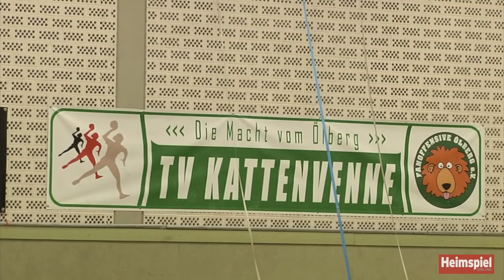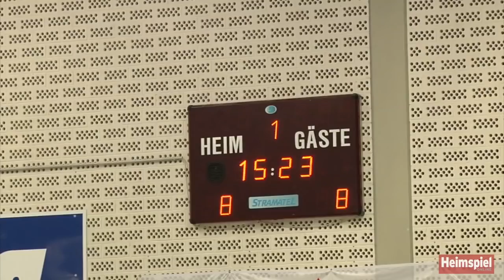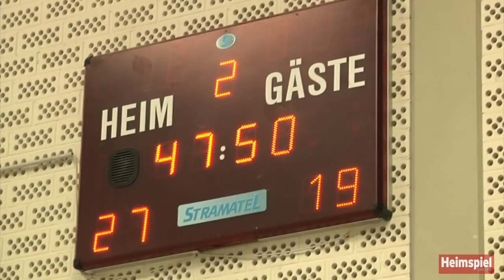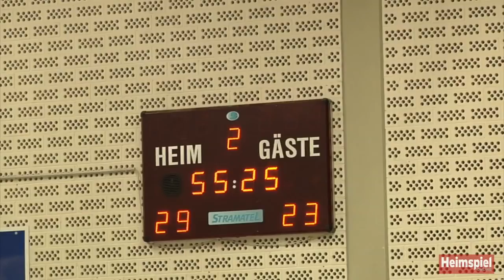Handball Bezirksliga: TV Kattenvenne bezwingt Sparta Münster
In der Handball Bezirksliga Münsterland kam es am Wochenende zum Topspiel zwischen dem Zweitplatzierten TV Kattenvenne und dem Gast von Sparta Münster (4. Platz).
Am Ende gewann Kattenvenne dieses Spitzenspiel mit 31:28.